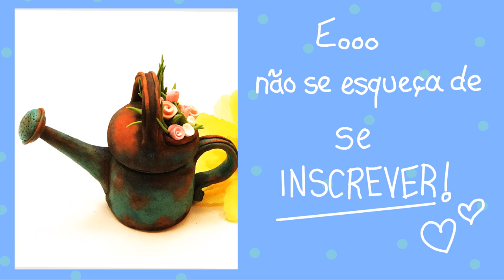Rustic Watering can- Pot- Polymer clay(Fimo) Tutorial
Decorative and functional- Rustic Watering can- pot
Using a small pot, polymer clay (Fimo soft) and chalk pastels

Decorativo e funcional- Regador rustico- frasco
Feito com um frasco pequeno, Fimo soft e pastel seco.